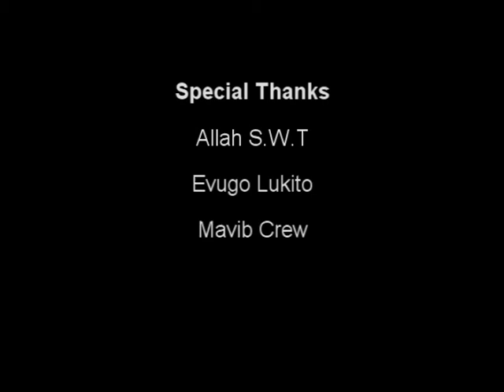GO GREEN Versi ANIMASI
Sebuah Hasil Karya Mahasiswa Raharja (MAVIB)  yang membuat suatu video animasi berceritakan tentang sebuah pohon yang seharus nya kita jaga . alam yang indah ini jangan di rusak dengan fasilitas baru ... UniRA GO GREEN  !

Open House : Senin sd Jumat 08:00 sd 20:00 (Sabtu 09:00 sd 14:00)